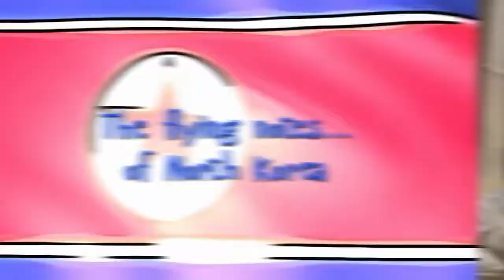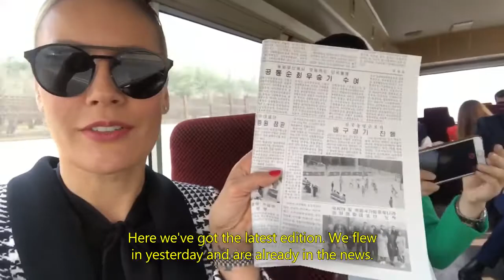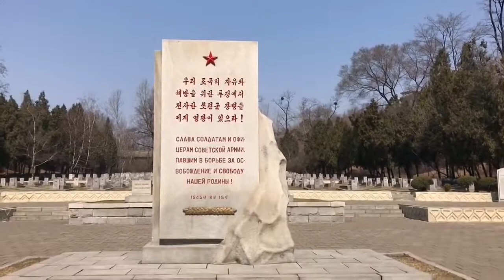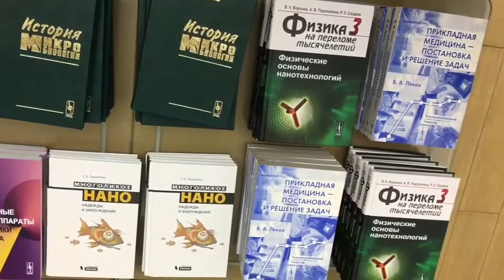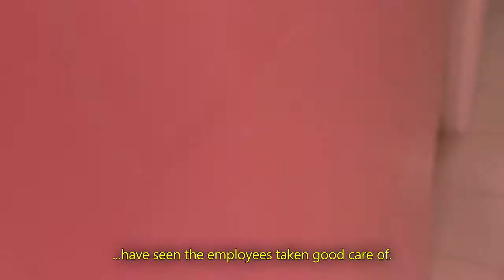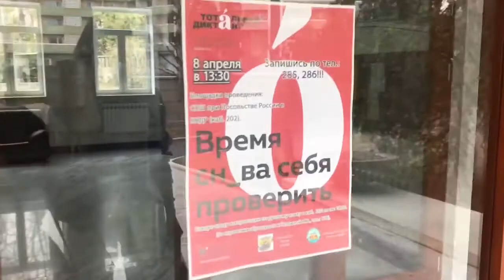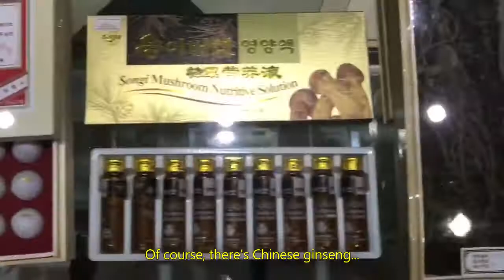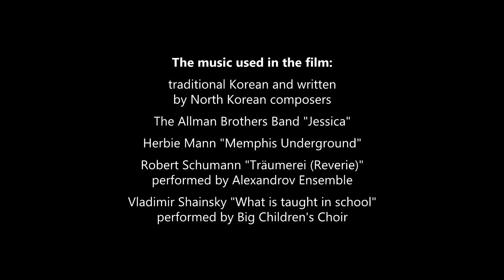Elena Letuchaya in North Korea, 2017.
A famous Russian TV journalist alongside her colleague is taking a trip to North Korea.

To get more of this